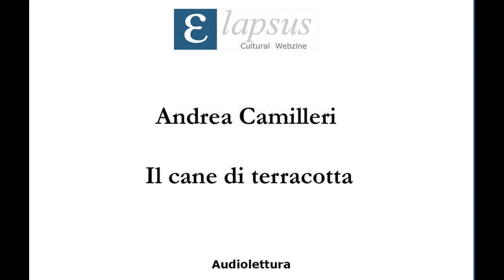Andrea Camilleri - Il cane di terracotta